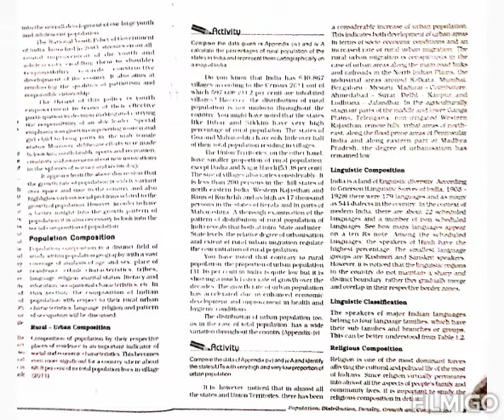class XII, ch.1 population distribution,density growth and composition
book India people and economy